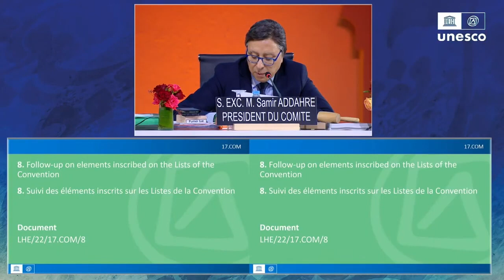UNESCO ICH - 17th session of the Intergovernmental Committee - Floor 02 decembre 2022 pm pt8part2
17th session of the Intergovernmental Committee for the Safeguarding of the Intangible Cultural Heritage (original sound/floor)
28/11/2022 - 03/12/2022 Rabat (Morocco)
8 :  Follow-up on elements inscribed on the Lists of the Convention